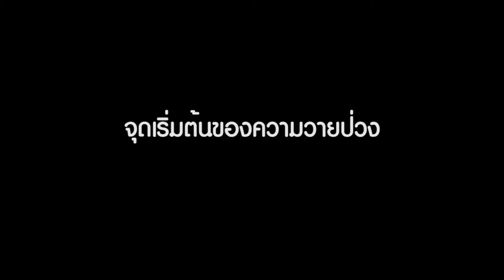Blade and Soul (The Series) - EP 1 จุดเริ่มต้นแห่งความวายป่วง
เรื่องราวจุดเริ่มต้นการผจญภัยของคุณชายหมังรุงรอยในโลก เบลด แอนด์ โซล จะเป็นอย่างไรนั้น ไปติดตามกันได้เลยจ้า

ช่องทางสนับสนับสนุนนะครัช

►GT 730